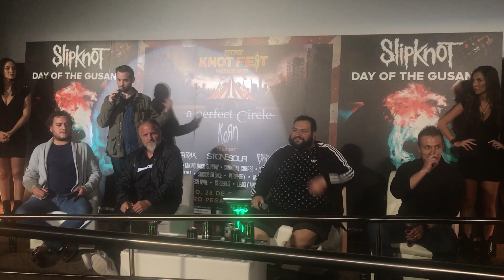SLIPKNOT Day Of Gusano - Conferencia México